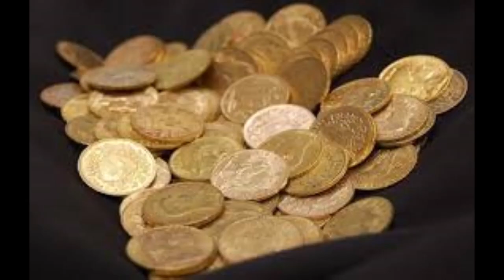الحلقة الثالثة- مرضعة قلاوون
هنا احنا بنتكلم في اصل كل شئ؛ بندور على الاصول و الجذور، بنبحث في اصلنا و اصل كل حاجة حوالينا، من اول اصول الامثال لحد تاريخ اكبر تمثال.✨

Editing: Mohra Hussam

هننزل حلقة كل يوم خميس الساعة 8 مساء

المصادر:

• المقريزي ، السلوك لمعرفة الملوك .
• سعاد ماهر محمد ، مساجد مصر وأولياؤها الصالحون، الجزء الثالث.
 (صفاء الشبلي، الست مِسكة.. حكاية مرضعة قلاوون معمرة حي السيدة زينب في القاهرة)
(إيهاب الحضري، حكايات أخطر «دادة» في التاريخ المصري.. قادت الأمير الصغير لكرسي الحكم)